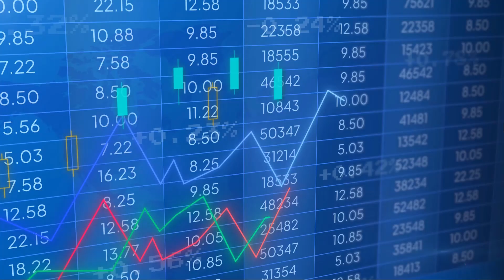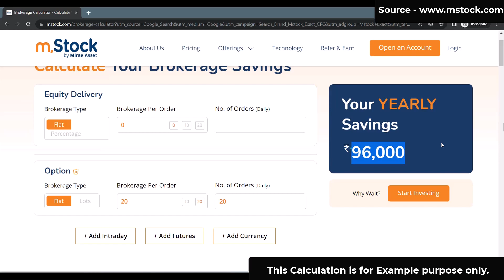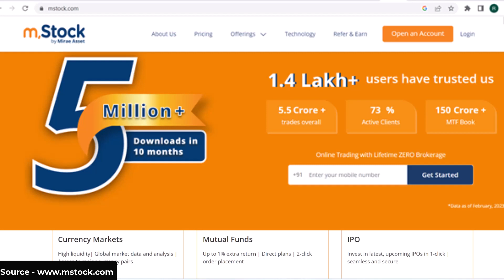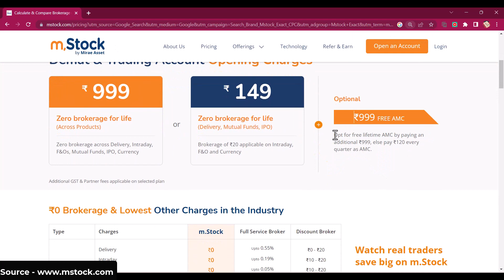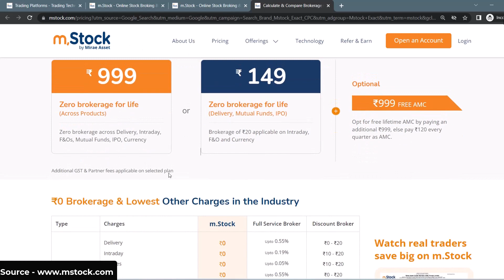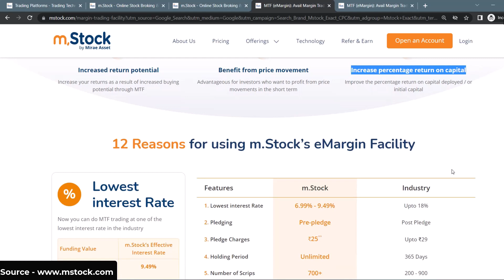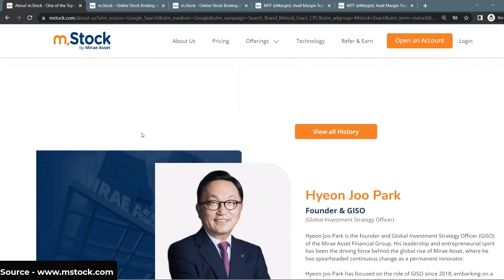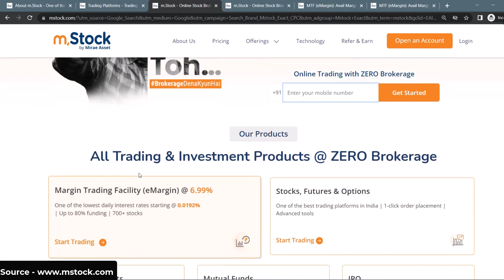ब्रोकरेज खर्च की चिंता से मुक्ति पाओ | Life Time Free Brokerage | Best Broker in India for Traders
ZERO Brokerage Demat and Trading Account across all segments including Intraday, FnO, Delivery, IPO, Mutual Fund, ETF's